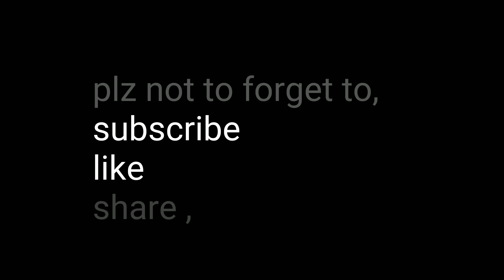Scene behind learning Flip\\Best fall in Flip\\Amazing fall during flip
This video contains,How hard is to learn flip but not impossible, It really needs alot of practice and dedication to fly in air like a bird. This video contains those type of content. we learned flip on sand and mud with our safety. A person willing to learn flip. Plz perform flip practice in good guidance. Don't be hurry to learn. Keep your safety at top level.We are from janakpur, Flipping is our passion. please support our passion for development of this sports in janakpurdham.
plz
please donot ignore this. Your single support gives us a lot of motivation to continue this sports. Lets support each other to develop overall our country. JaiNepal.